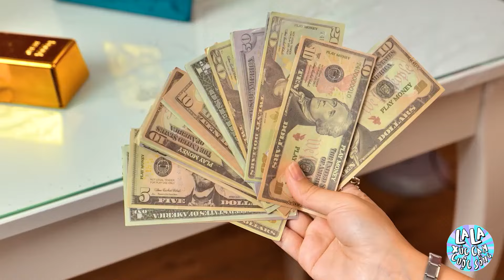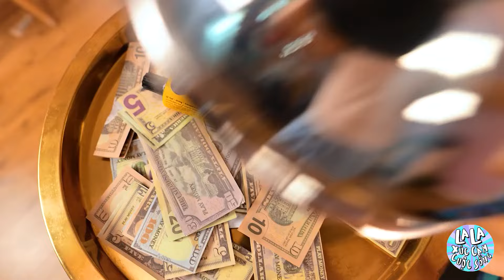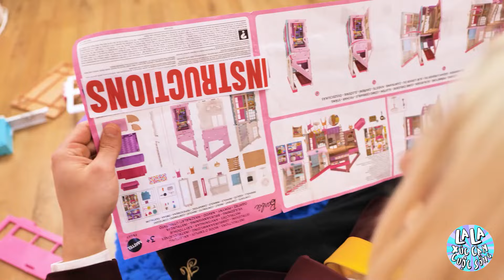CUTESY! Búp Bê Nghèo Trở Thành Barbie Giàu Có! Các Dụng Cụ và Thủ Công Barbie Tốt Nhất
Hãy xem quá trình biến đổi tuyệt vời của một búp bê nghèo thành một Barbie giàu có! 🌟 Trong video này, chúng tôi khám phá những công cụ và thủ công Barbie tốt nhất để biến một búp bê bình thường thành một siêu sao quyến rũ. Từ những cuộc makeover sáng tạo đến những phụ kiện không thể thiếu, bạn sẽ thấy cách để nâng cấp Barbie của bạn một cách tối ưu. Dù bạn là người hâm mộ Barbie hay chỉ yêu thích các hoạt động thủ công thú vị, video này có rất nhiều ý tưởng để làm cho búp bê của bạn tỏa sáng chưa từng thấy!

Tham gia với chúng tôi trong một hành trình đầy vui tươi và cảm hứng với những mẹo và thủ công Barbie thú vị nhất. Đừng quên đăng ký và trở thành thành viên của cộng đồng tuyệt vời của chúng tôi để có thêm nhiều cuộc makeover búp bê vui nhộn và lộng lẫy hơn. 🎀✨